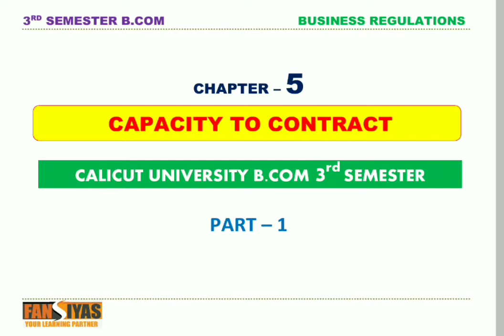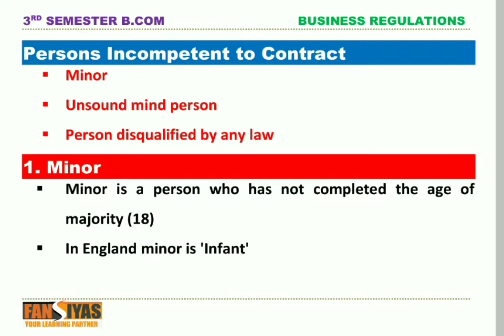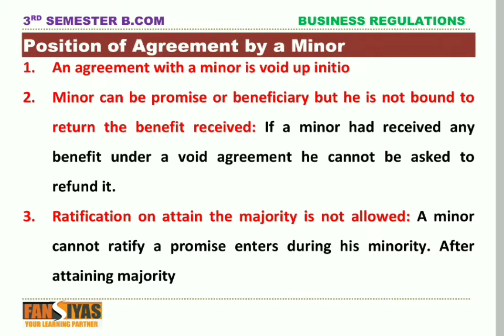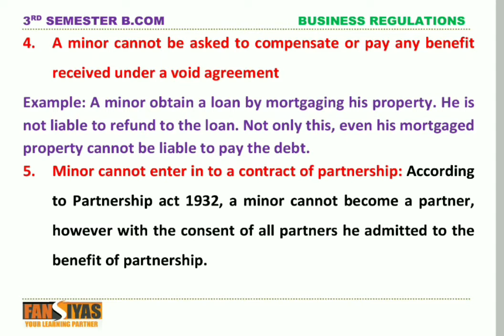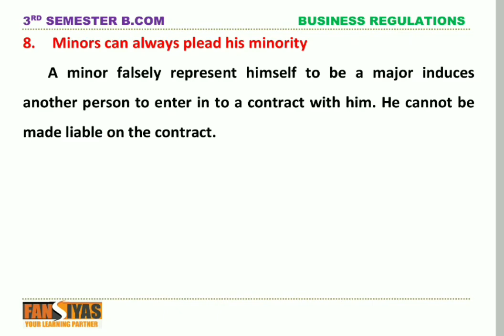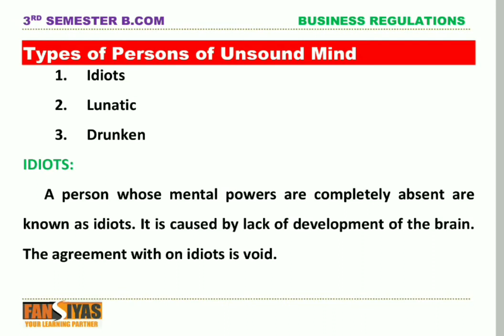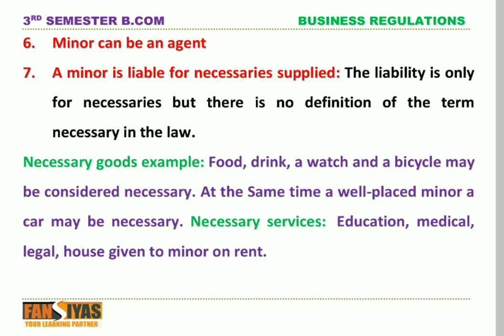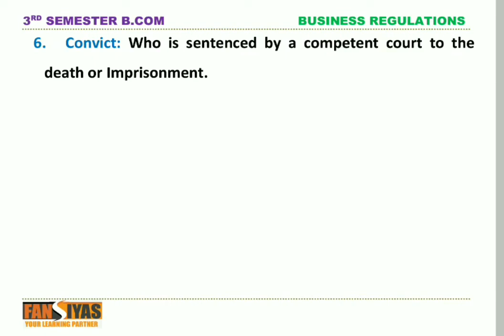Capacity to Contract | Chapter 5 | Business Regulations | B.Com 3rd Semester | Calicut University